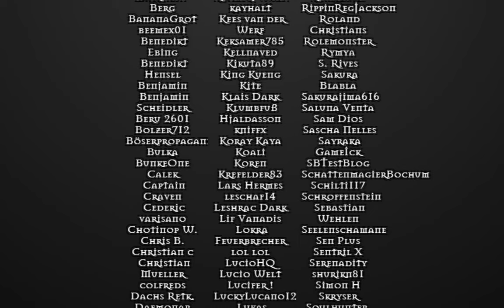[MTGA] Auslosung der Gewinner zum 2019 No Entry Draft Event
Gewonen haben:
AlmostHome
Irian Bachental
john dow